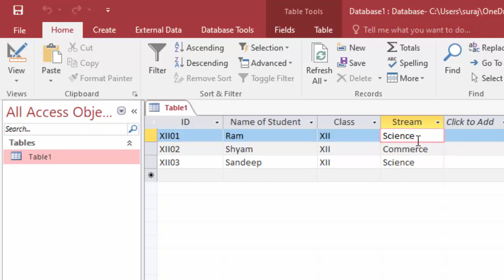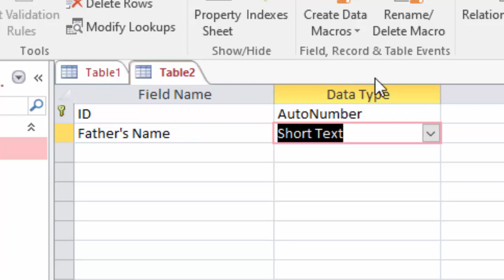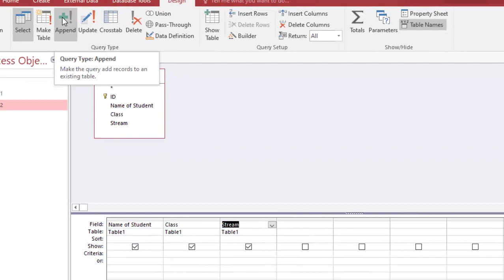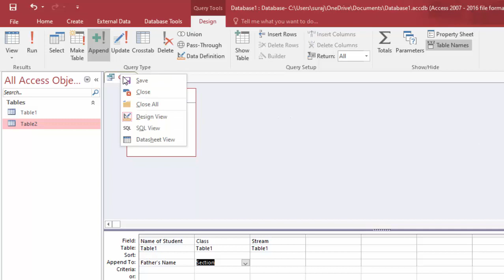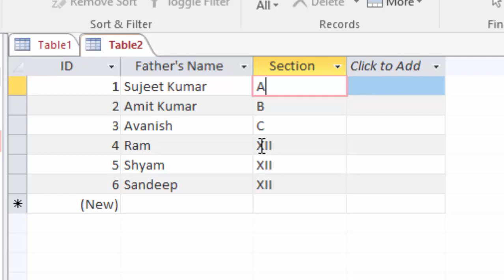Append Query in Steps in Microsoft Access@COMPUTEREXCELSOLUTION